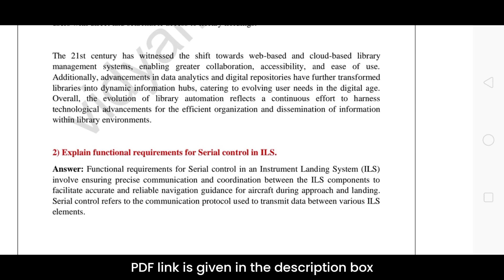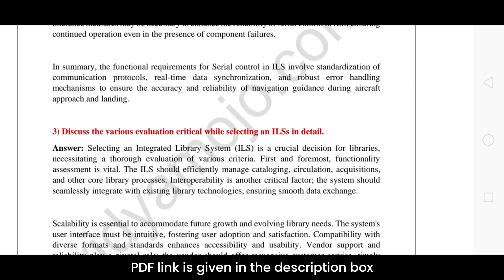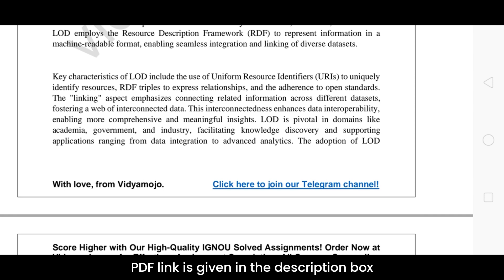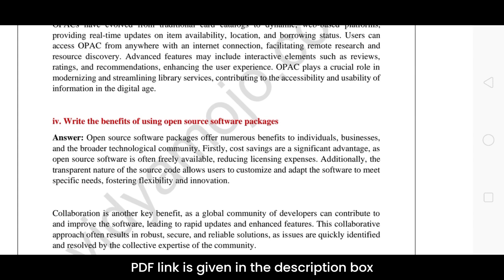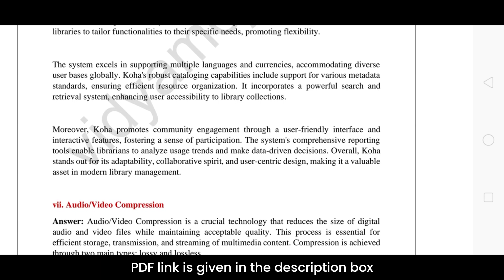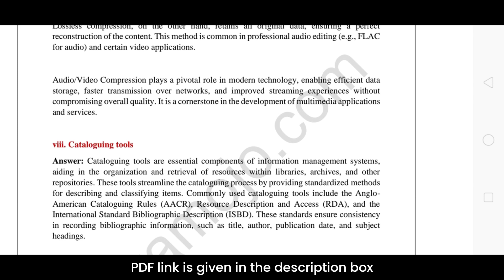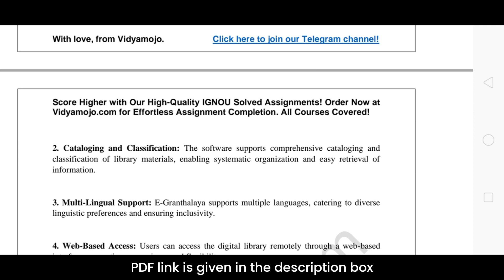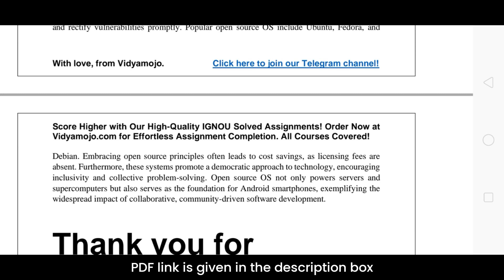IGNOU BLIE 229 Solved Assignment 2023-24 PDF Download | English Medium | Vidyamojo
Assignment Details:-
Course Code: BLIE 229
Course Title: ICT IN LIBRARIES
Session: July 2023-January 2024
Medium: English

To download solved assignments of other courses, click here (solved assignments of all courses are available)